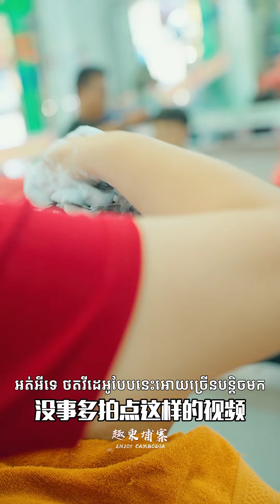深入了解柬埔寨生活，体验本地理发店的一站式服务